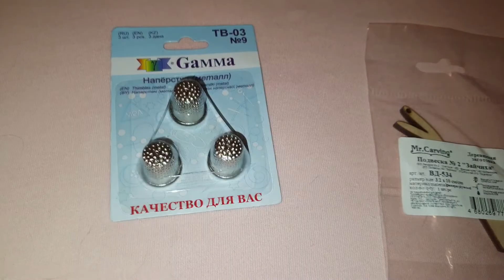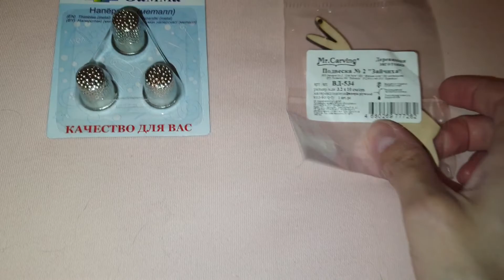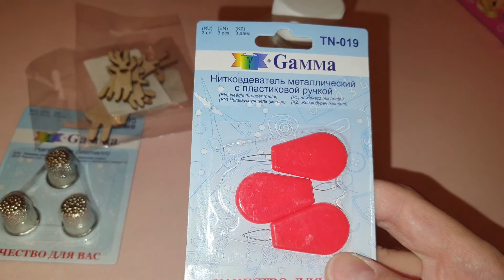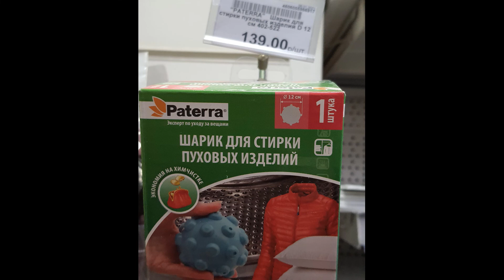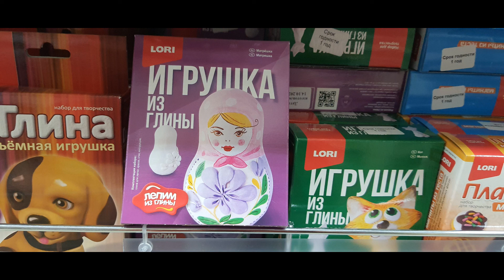Покупки хобби-гипермаркет Леонардо магазин для хобби и рукоделия обзор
хобби-гипермаркет Леонардо магазин для хобби и рукоделия Известная сеть магазинов, для хобби и различного творчества. Товары для творчества и рукоделия Все для рукоделия
как Россия выглядит на самом деле
↓↓↓     ХЭЙ, А ЗАГЛЯНУТЬ? ^.^    ↓↓↓
Помощь каналу На Развитие рубленой монетой: Любую сумму перевода можно отправить мне по ссылке -

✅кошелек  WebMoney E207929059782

✅Моя карта сбербанка: 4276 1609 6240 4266
10 рублей это деньги !

Отказавшись 5 лет назад от телевизора, смотрю вместо него каналы тех, кто смотрит меня.
девушка блоггер северянка в Питере

Я люблю перемены мест проживания.
Я переехала с севера в г. Санкт-Петербург, снимаю видео на разные темы. Делаю ролики для людей которые ещё только хотят переехать в СПБ.

Предлагаю сотрудничество на взаимовыгодных условиях: вы предоставляете продукцию, а я в свою очередь обязуюсь написать отзыв в поставленные сроки. cнять видео.